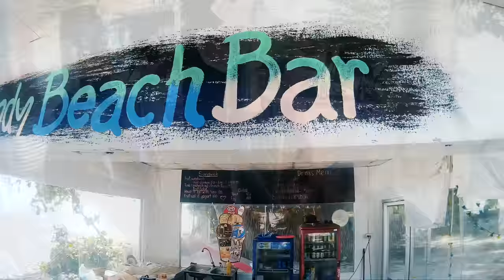Surfing in Lonely beach, Koh Chang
The calm finally came after the storms, small waves but much fun had on the Stand Up Paddle boards. Who ever said you cant surf in Thailand? Lonely Beach Koh Chang has its good days in Low season.
Thanks to Starboard and good friends who made this video possible.